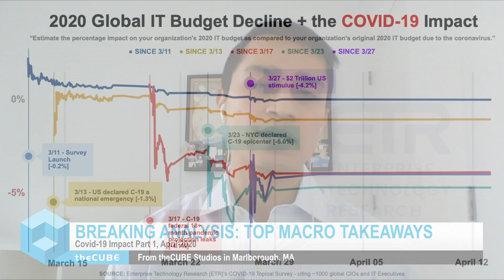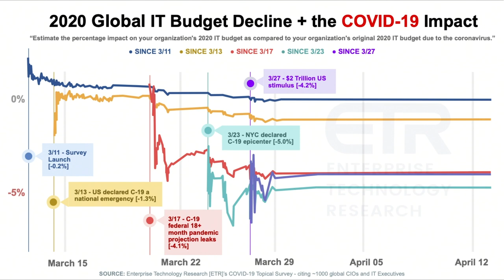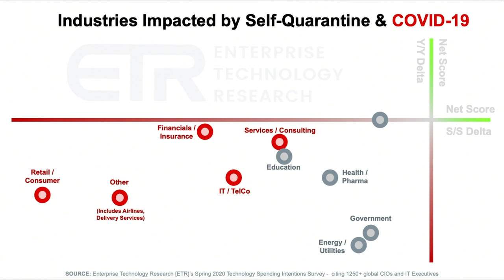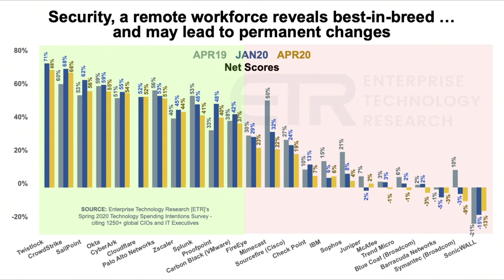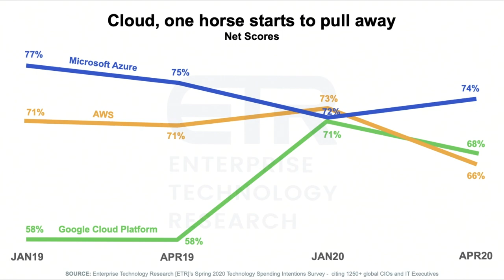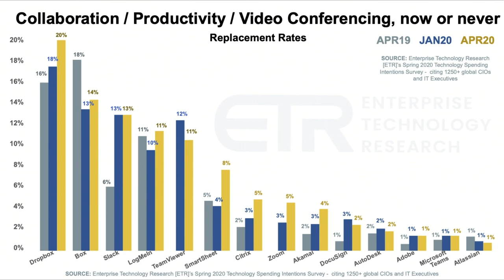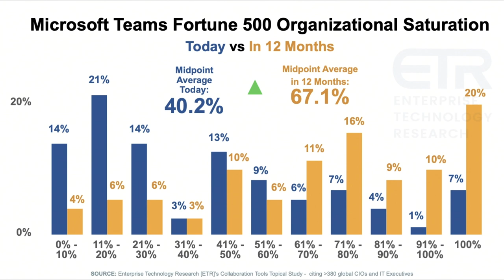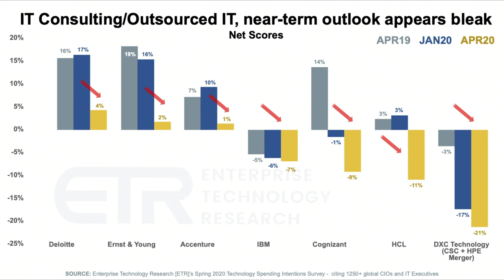Breaking Analysis: Covid-19 Takeaways & Sector Drilldowns Part 1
Sagar Kadakia, Director of Research, ETR joins Dave Vellante for new Breaking Analysis